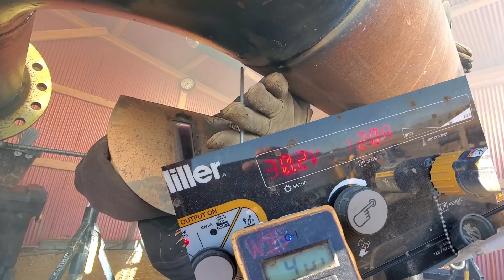WELDING DOWNHILL 6010 ROOT PASS AMPERAGE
The right gap the right landing the correct heat just the right amount of pressure and of course the correct travel speed. Its called a FORMULA. and why hasent no one mentioned all these things before..BECAUSE THEY DONT KNOW... look im not a sales ma you can not call me anytime of the day for me to be your best friend and tell ya all about my products so you buy them. naw...not at all or ever. here I go over my amps here as I run a down hill bead for you all. You can see 120 amps is the low end of my heat and I can get up there over 160 amps just depends. I know im not the best but my results keep me winning. They should keep you in the winner circle as well knowing what I know. Weld like me. Attend my workshop and learn to pass the test. I hope you all find your path in life. Welding all the way. You can seek other options i am not offended at all. my workshop is for the winning.